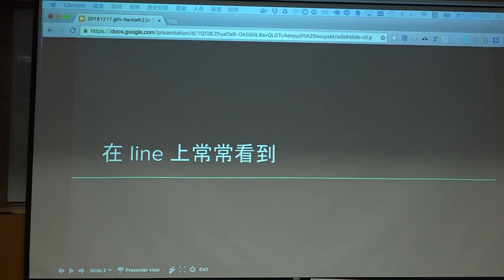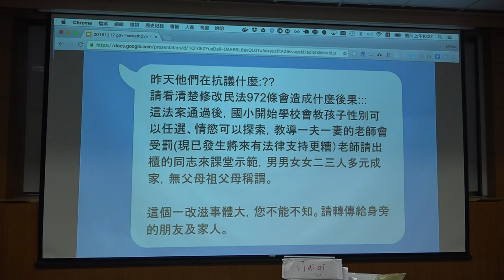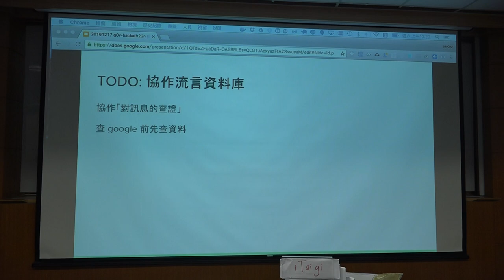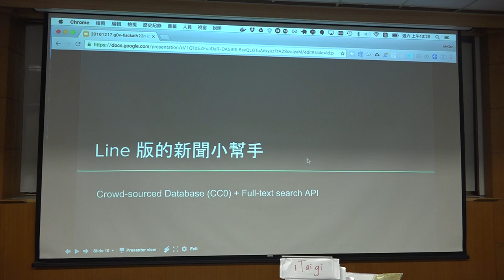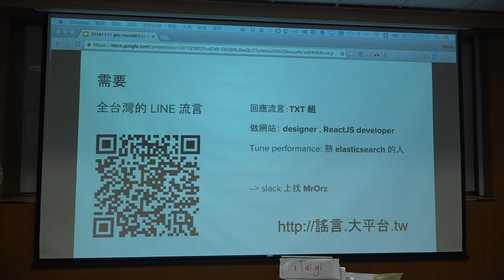g0v tw hackath22n — 提案 — 真的假的 查證轉傳訊息／MrOrz — 公民科學黑客松